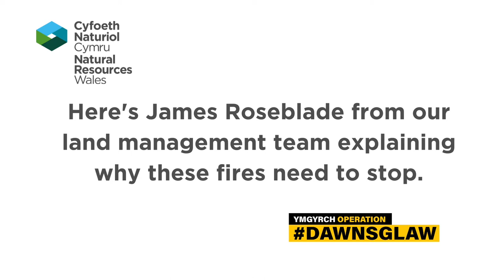Effects of wildfires on the environment and wildlife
Here's James Roseblade, one of our Senior Land Management Officers talking about the effect grass and forests fires are having on the land we manage and the wildlife that depend on these vital habitats